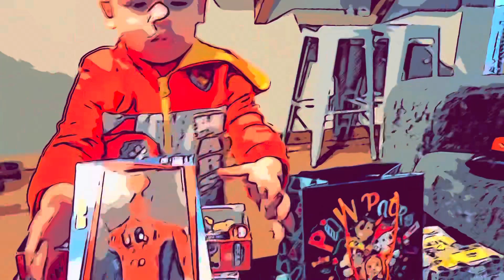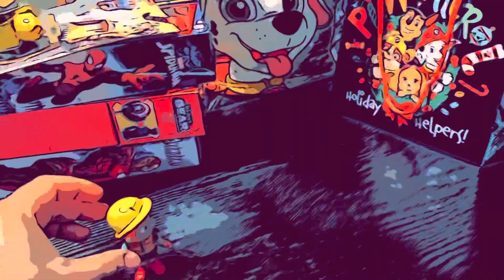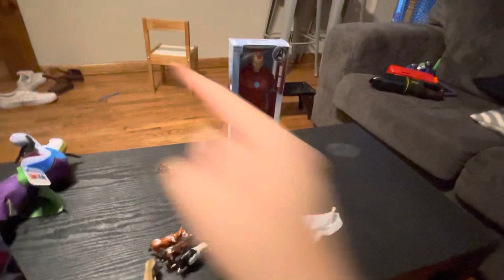Open Christmas gift 🎁 abriendo regalos de navidad con Gabriel 😊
Este es un video que grabamos con mi hijo para toda la familia y puedan conocer mas de un niño ingles e hispano que habla los dos idiomas y le gusta las aventuras.